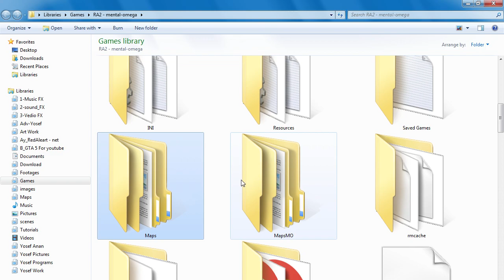Mental Omega - Save map file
where to save Mental Omega file map to play it on "CnCNet" Client.
I am new to mental Omega game and I still learn and find out and explore the game .. I don't know every thing yet.